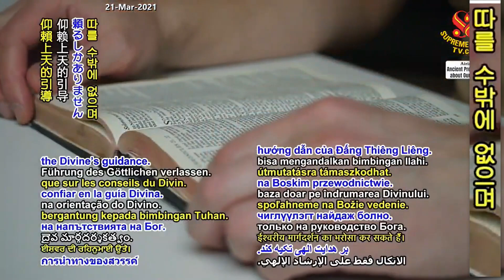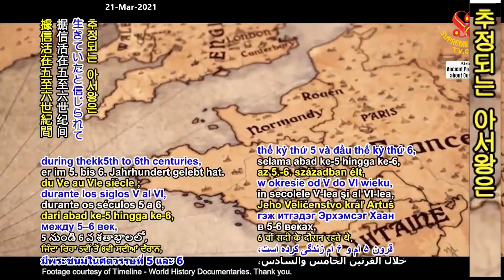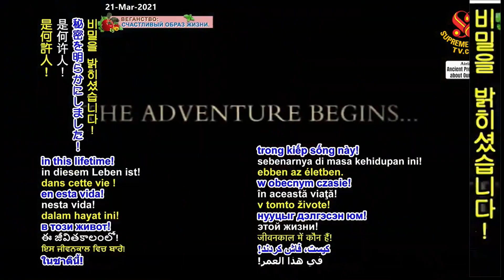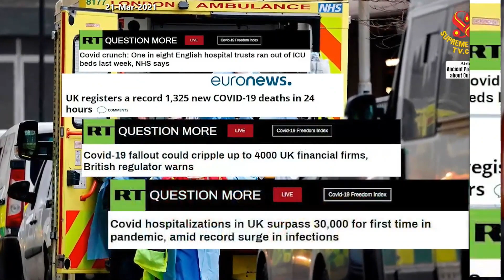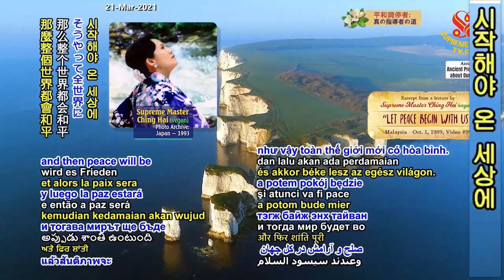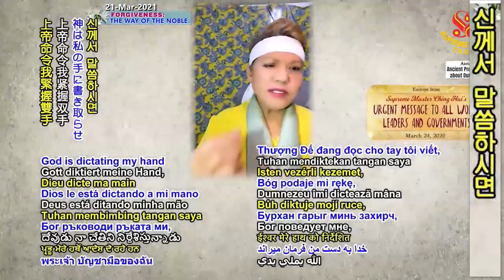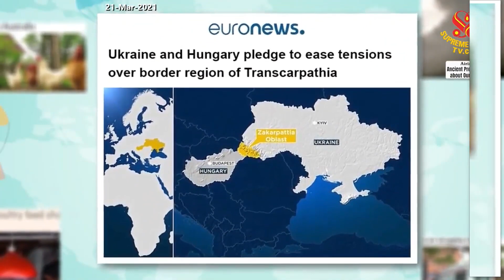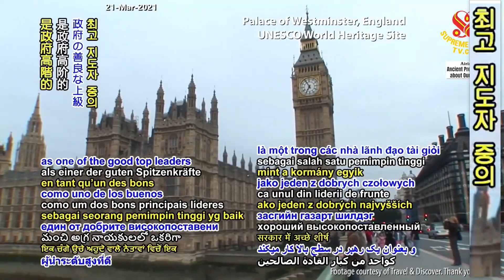(P. 134) Prophecies of the Golden Age: The Return of The King